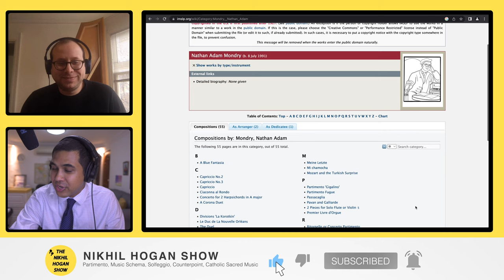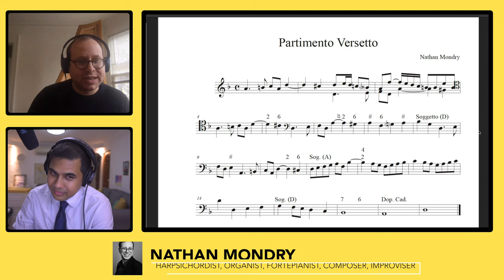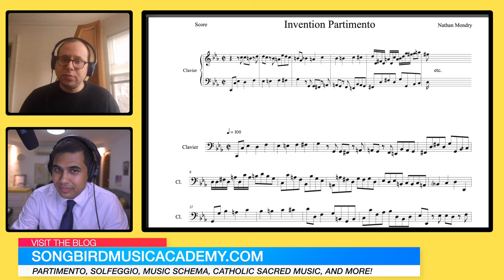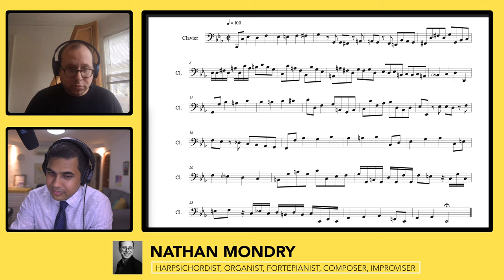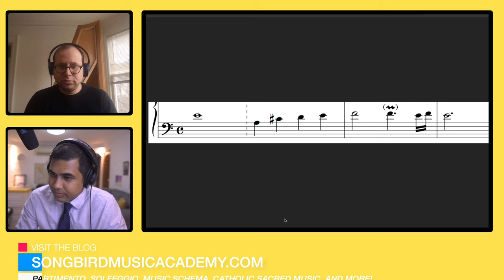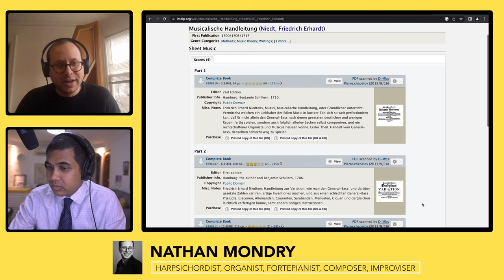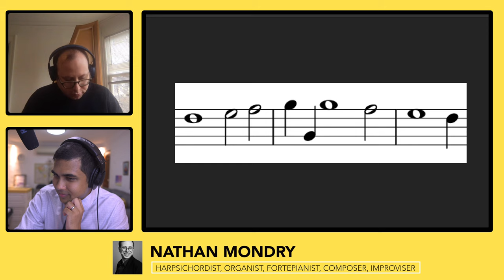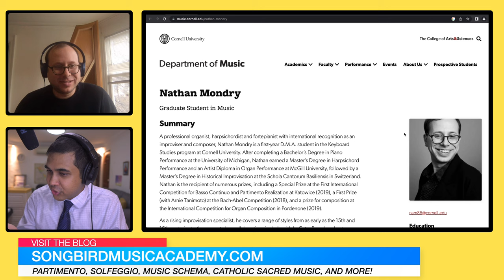161: Nathan Mondry (Harpsichordist, Organist, Fortepianist, Composer, Improviser)